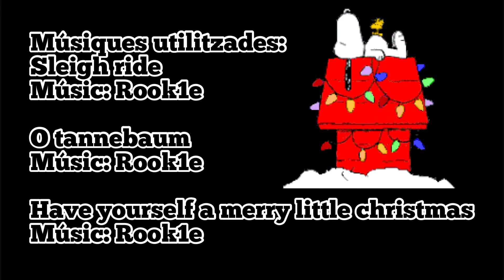The Christmas chronicles parts 1&2. (“Crónicas de Navidad” a Netflix). Ressenya by Mr. Jau.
JCS2: The Christmas chronicles parts 1&2. (“Crónicas de Navidad” a Netflix).
Us faig cinc cèntims sobre el que m'han semblat aquestes dues entranyables pel·lícules nadalenques que funcionen en gran part gràcies al carisma d’en Kurt Russell.
La cançó dels títols de crèdit finals: We Wish You a Merry Christmas de l'artista Twin Musicom té una llicència de Reconeixement 4.0 de Creative Commons.

❤️Maneres d'ajudar al canal i de poder accedir a contingut exclusiu, còmics, etc.❤️

☕CONVIDAR UN CAFÉ☕- Fes una aportació puntual per ajudar al canal
💧L'AIXETA💧- Fes-te mecenes de la pàgina de JauTV a l'Aixeta, (Jaume Fibla & The Xuscos), per accedir a còmics, contes, continguts exclusius, vídeos i directes exclusius pels mecenes, i també per poder veure els vídeos de JauTV de manera anticipada varis dies abans que a youtube:
❤PATREON❤ - Fes-te mecenes al meu Patreon per poder gaudir de vídeos exclusius, còmics, contes, vídeos per anticipat i moltes més sorpreses, en aquest cas, la diferencia és que seran majoritàriament en castellà: (Gairebé mai seran els  mateixos continguts que a la versió catalana).

I recordeu, també em podeu ajudar sense gastar un cèntim si us susbcriviu, toqueu la campaneta per estar informats, comenteu i compartiu!!!

📹 Altres canals de Youtube de Mr. Jau 📹:
🐷Jaumesclub🐷 (Canal en castellà):

🤣PODCAST🤣:
🥝Maleïts Malparits🥝 - Podcast d'humor i cultura pop, en català, amb en Jacint Casademont.
🤪The Xuscos🤪 - Podcast d'humor i música de The Xuscos, duet còmic musical que formo amb el meu germà Raimond.